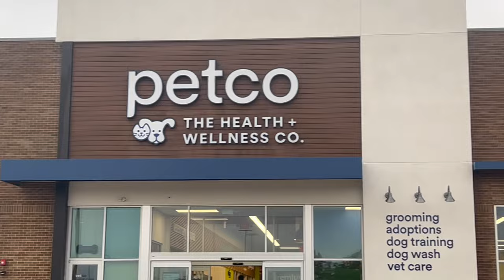VLOG | WORK WITH ME | MALL RUN | CHRISTMAS DECOR HAUL + TREE SET UP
INSTA💜: ThemmmKidzMuva
SNAP💛: ayyo_alice
TWITTER💙: ThemmKidzMuva